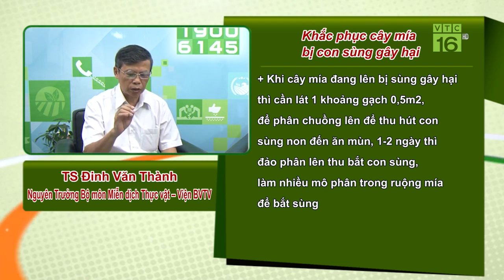Tự làm bẫy bắt sùng trắng cắn phá cây mía | VTC16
VTC16 | Sùng trắng nằm sâu dưới đất, bám vào rễ cây mía nên việc tiêu diệt triệt để là cực khó khăn. Tuy nhiên, chúng sẽ bị tiêu diệt hàng loạt bởi 1 loại bẫy cực dễ làm sau đây.